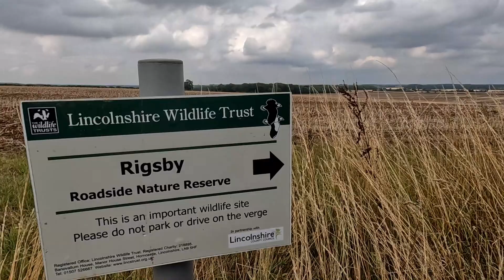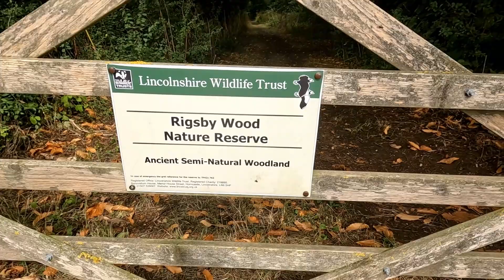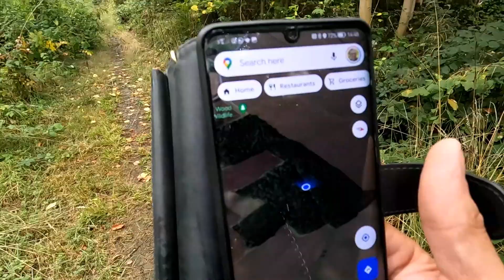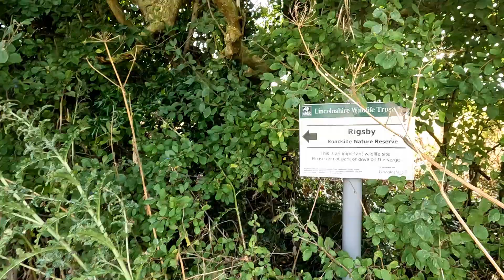Rigsby Wood / Nature Reserve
Rigsby Woods / Nature Reserve in Lincolnshire and decided to take a walk with Rasha